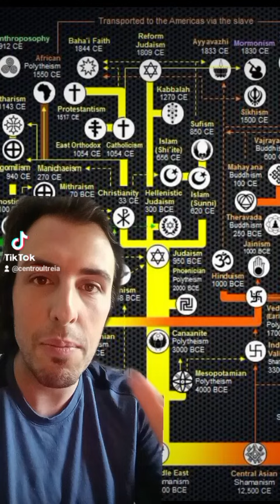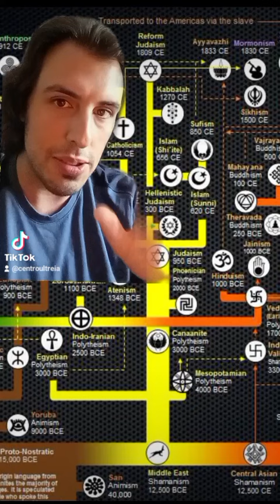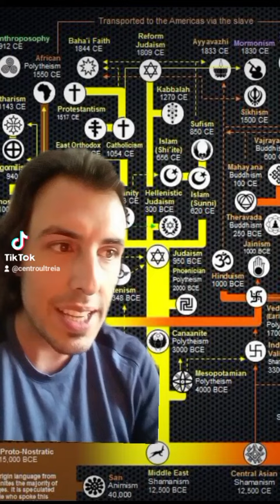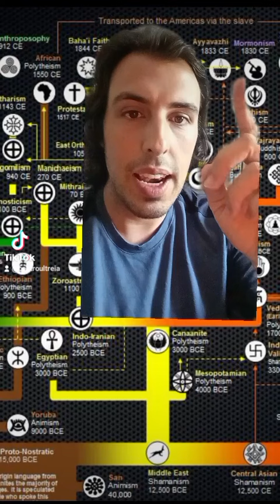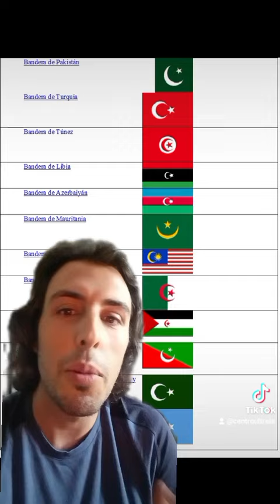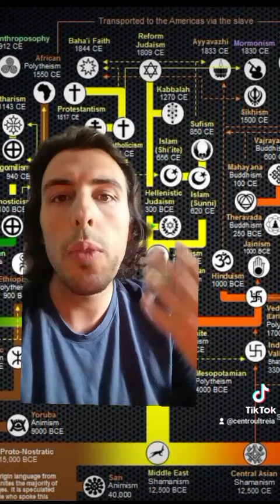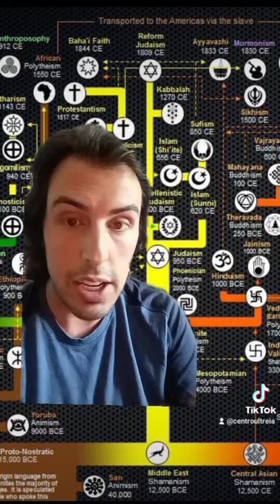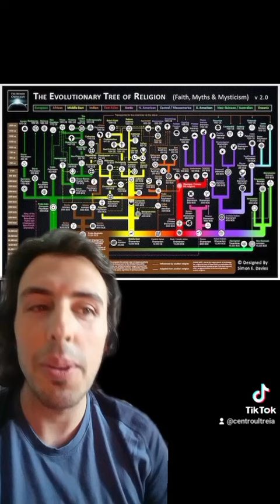Religiones de ORIENTE PRÓXIMO (las religiones abrahámicas) / El Árbol de las Religiones, parte III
Tercera entrega de la serie, en la que completamos la rama de las religiones de Oriente Próximo.